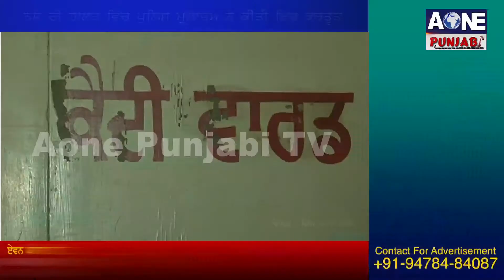Aone News | ਨਸ਼ੇ ਦੀ ਹਾਲਤ ਵਿੱਚ Police ਮੁਲਾਜਮ ਨੇ ਕੀਤੀ ਇਹ ਕਰਤੂਤ | Bathinda